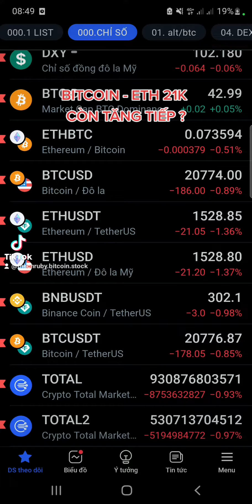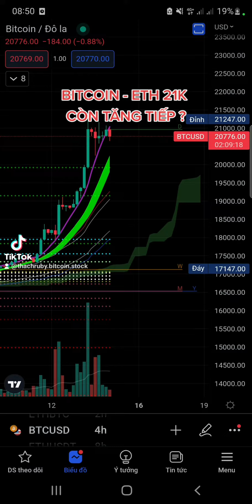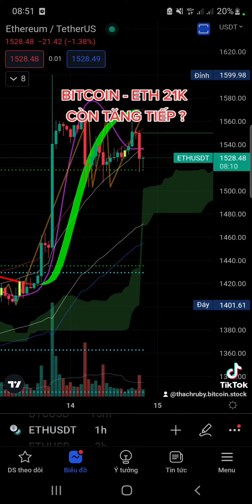BITCOIN - ETH 21K CÒN TĂNG TIẾP ?